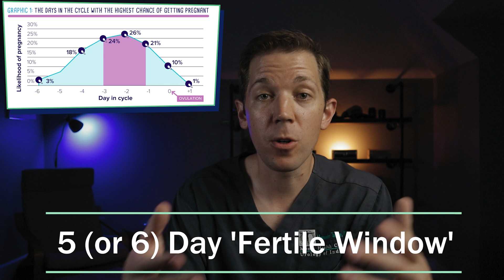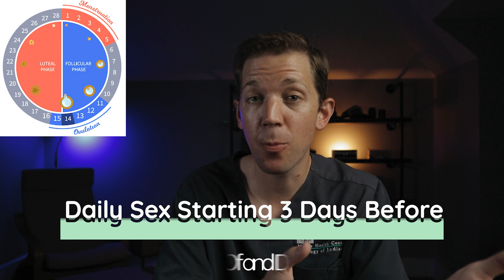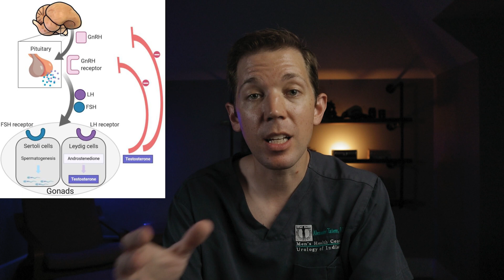The TRUTH About MALE Fertility!! [2024] - The Essentials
When you hear that a couple is having a hard time getting pregnant, what is your first thought?  Do you look at the male partner, or the female?

If you said female, then you're in line with what most of the general public thinks...but you'd be WRONG! Fertility is a two-way street!! Did you know that 50% of couples struggling with their fertility have a contributing male factor?

But how does getting pregnant even work? How do we evaluate a man's fertility?

Watch the video above to learn the answers to these questions and more from our fellowship-trained expert, Dr. Alex Tatem.

00:00 Intro
00:49 What’s The Story On Male Fertility?
01:35 Defining Some Terms
02:34 How Does Conception Work?
03:39 Most Important Takeaway About Conception And Ovulation
04:14 Timing Ovulation
04:45 Some Fertility Math
05:00 When Should Couples Seek A Fertility Evaluation?
05:32 How Common Is Infertility?
05:46 Male vs Female Factors
06:30 “It Only Takes One…Right?”
06:51 Evaluating A Man’s Fertility Potential
07:02 The Semen Analysis
07:52 Hormone Level Check
08:14 Hearing A Patient’s Story And The Physical Exam
08:56 How We GRADE Male Fertility: Total Motile Count
10:30 The 3 Ways To Achieve Pregnancy
11:11 Timed Intercourse
11:23 Intrauterine Insemination (IUI)
12:04 In-Vitro Fertilization (IVF)
12:30 The GOAL Of Male Fertility Treatment
13:00 Conclusion